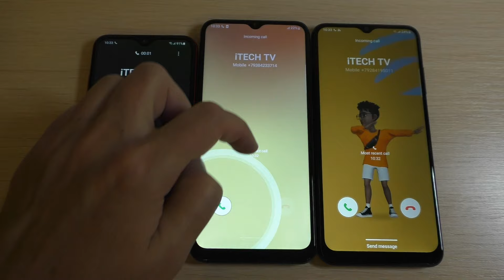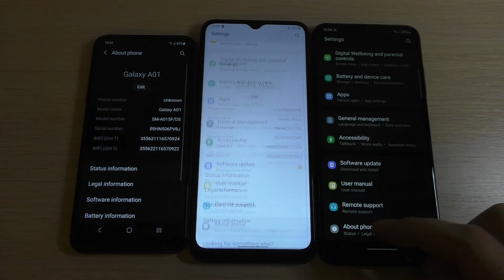Samsung Galaxy A01 vs A02s vs A03s Incoming Call Ringtone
Samsung Galaxy A01 vs Galaxy A02s vs Galaxy A03s Incoming Call Ringtones